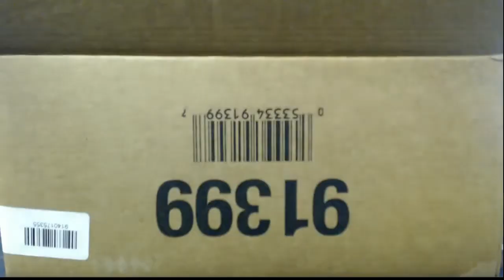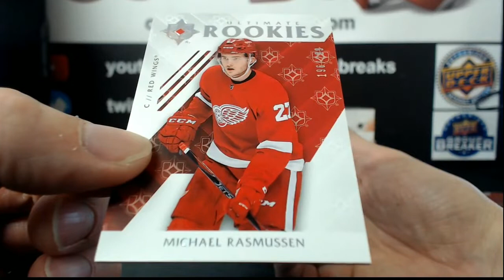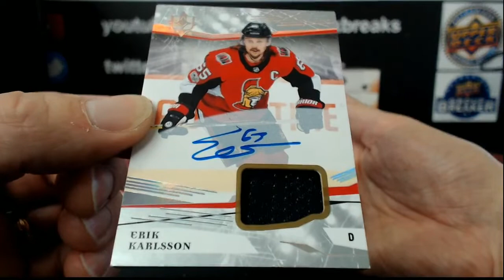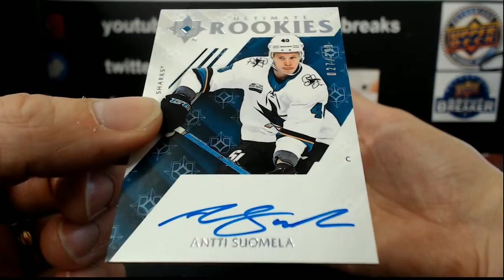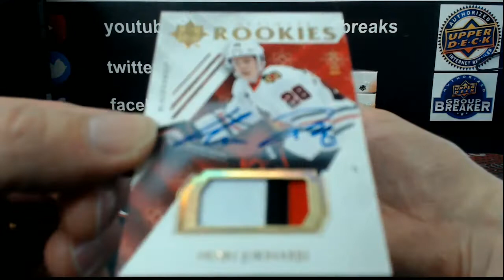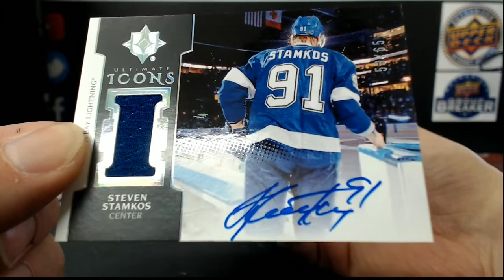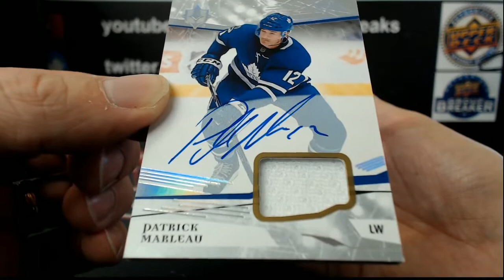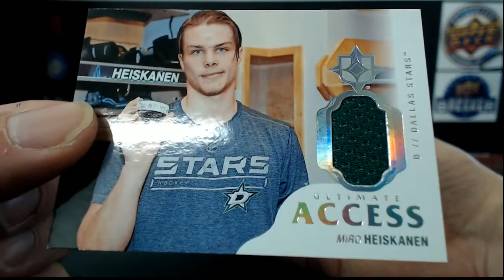Outoftheboxbreaks Break #18-19 ULTIMATE COLLECTION INNER CASE TEAM BUY #5